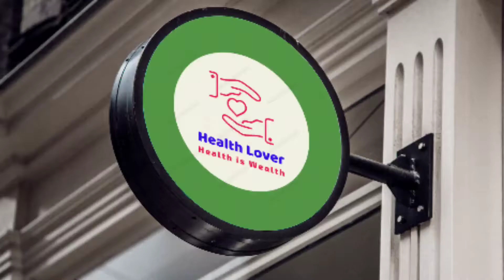नारियल तेल में 1 चीज मिलाकर बालों में लगा लो सफ़ेद बाल हो जायेंगे काले | White Hair to Black Hair 💯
Balo ko kala karne ka tarika dosto nariyal tel i.e coconut oil me agar aap is cheej ko milakar balo me lagayenge to baal ho jayenge kale aur chamakdar.

Ingredients:-

1 coconut oil ( नारियल तेल )
2 lemon juice ( नीम्बू का रस )

in this video i show you remedy for hair in which we use coconut oil and lemon for long, black and shiny hairs.

यदि ये वीडियो अच्छा लगा हो तो चैनल को सबस्क्राइब ज़रूर करें If you like this video then DO NOT FORGET TO LIKE SHARE AND SUBSCRIBE.and watch next video Thanks for watching and don’t forget to LIKE, SHARE & COMMENT!! DISCLAIMER: This information provided on this channel and its videos is for give information purposes only ,All the content published in our channel is our own way. viewers are subjected to use these information on their own risk.This channel doesn’t take any responsibility for any harm, side-effects, illness or any health or skin care problems caused due to the use of our content or anything related to this product. You are BEAUTIFUL